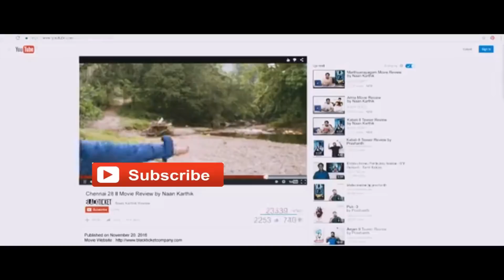Sonnaa kelunga daa Dubsmash Done by Nandita ••